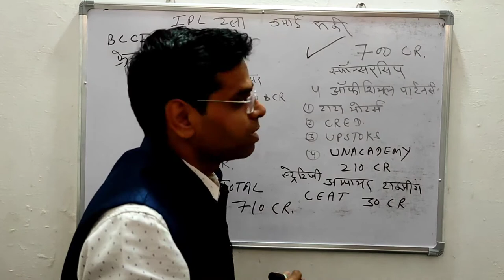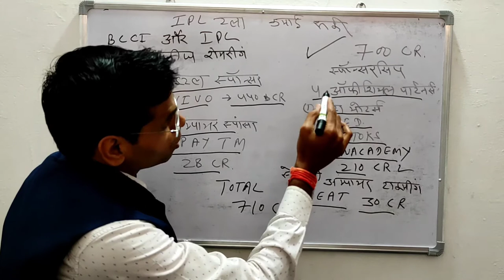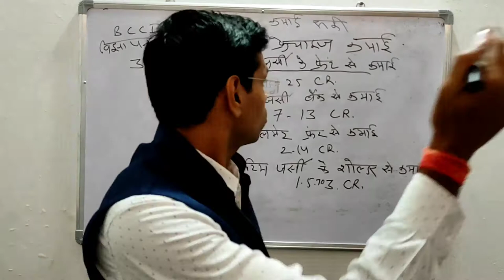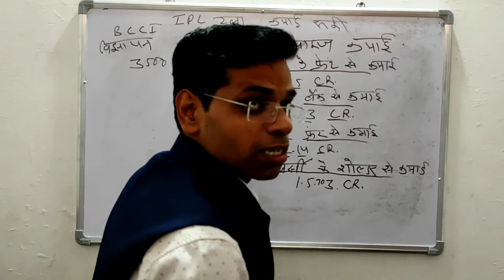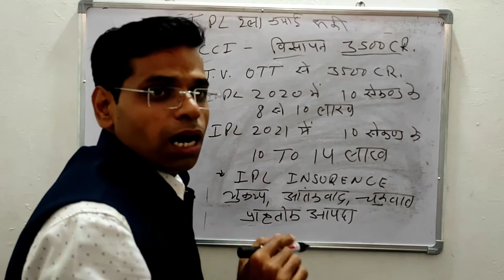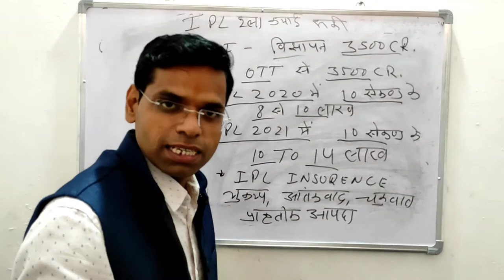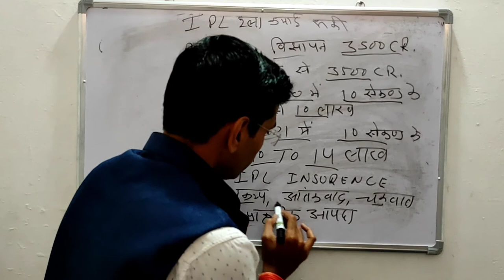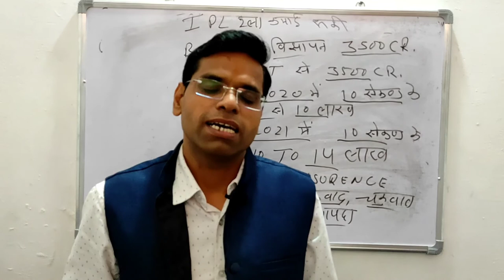IPL SUSPENDED | BCCI | CORONA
Hi
About this vidio- is vidio me apko btaya jayega ki kaise ipl suspend hua or bcci or teamo ko kitna nuksa hua
isme  li gayi sari jankari  news paper se li gyi he